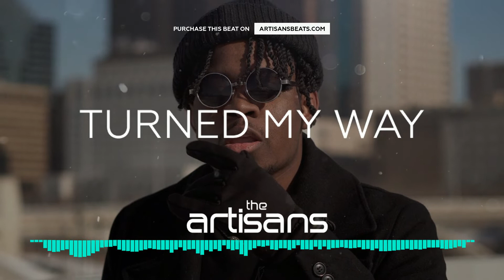Smooth Trap Type Beat | Ty Dolla Sign Type Beat 2019 - "Turned My Way" prod The ARTISANS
🔊 Listen to Smooth Trap Type Beat | Ty Dolla Sign Type Beat 2019 - "Turned My Way" prod The ARTISANS
🎹 Beat Name:  Turned My Way

Don't forget to check our Youtube channel for more beats.
We are music producers specializing in Hip Hop, Rap, Pop, R&B and Trap beats & music.